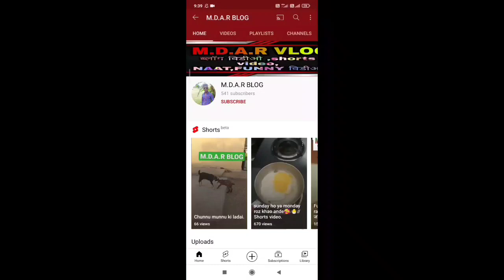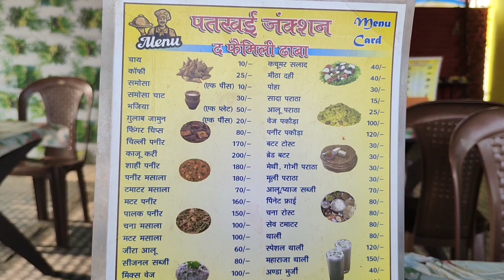शहडोल जिले का आखरी गांव | last village of shahdol jila Near Sarai ghat,Anuppur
shahdol
Anuppur
last village shahdol
sarai ghat
patkhai ghat
best place visit in shahdol village